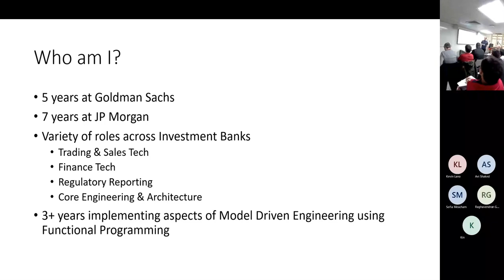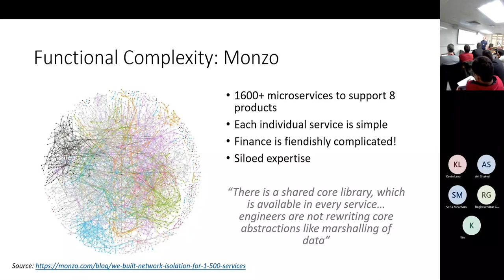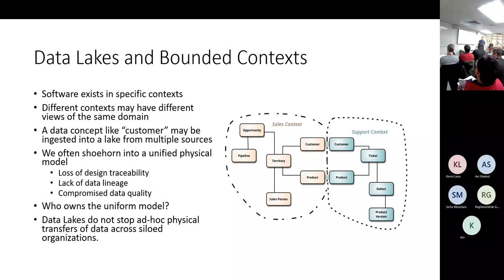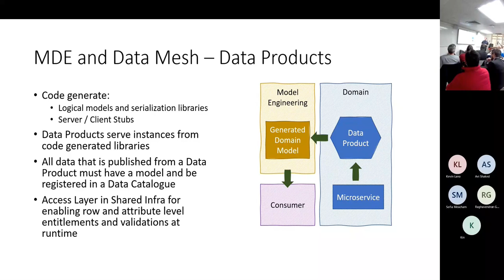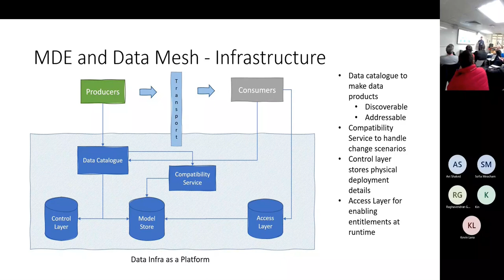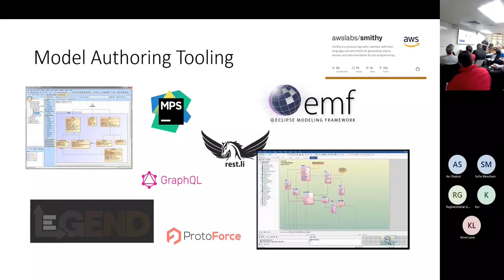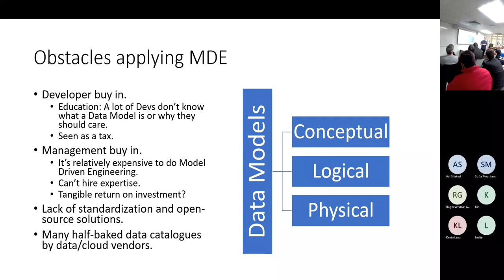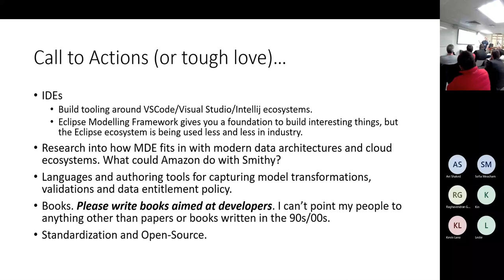MDE in Finance Session - Jack Higgs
MDENet Annual Symposium 2022